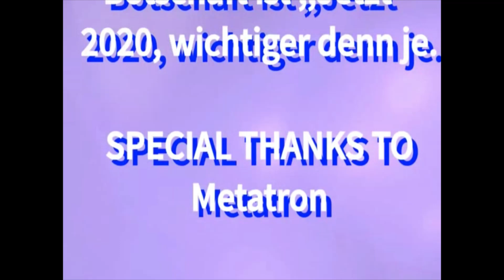Aktualisiert - Eine der wichtigsten Botschaften für die jetzige Zeit und danach 🙏💖💛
Ihr Lieben 💖 ich habe die Ehre gehabt, eine Videobotschaft zu kreieren, von meiner Namensschwester Gabriele P.
Sie bekam die Botschaft 2008 gechannelt durch Metatron.
Ich sprach mit ihr vor einigen Tagen und fragte sie, ob ich ein Video für sie kreieren darf, um ihre Botschaft weiterreichen zu dürfen. Ich freue mich
sodass sie sich hat inspirieren lassen, denn es passt so sehr in diese jetzige Zeit. Ihr dürft das Video gerne teilen und ich wünsche Euch allen nun ganz viel Freude damit. Eure Gabriele McDaniel 💖💞💖💞💖🥰

Sandra Crystal Telegram... @Kristallrad

Marcel Telegram  @spioniker

Sanni und Krissie Telegram @BeLovePureLove

Weltfrieden Telegram ... @ftv69

Frag uns doch Telegram...  @Kanal   Fragunsdoch

Es sind so viele Digital Soldiers...
Schaut auch bei Fakten Frieden Freiheit... rein usw ...